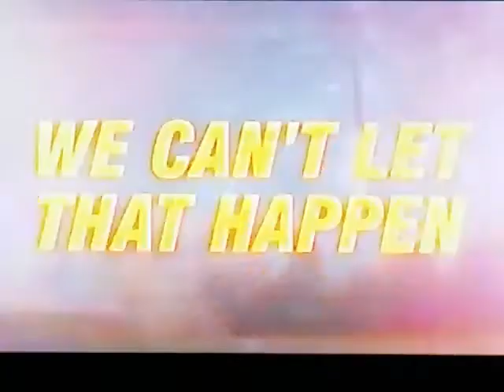0BAMA's T0P PRI0RITY was IRAN #1